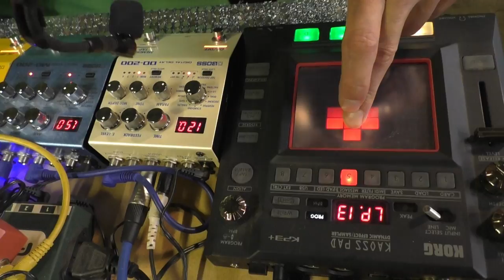Spaceheads - What Does The Money Machine Eat?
The opening track on the Spaceheads "Rust EP" released on 24th June 2022

Spaceheads are Andy Diagram on trumpet and Richard Harrison on drums

“What does the money machine eat? It eats youth, spontaneity, life, beauty and above all it eats creativity. It eats quality and shits out quantity.”